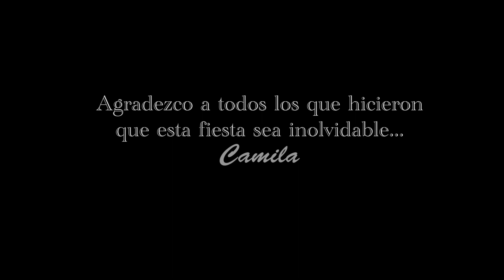Edición final en vivo -cumple de Cami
Estar ahi ...en el momento que sucede y poder decirlo en imágenes .Musa Inspirada te lo cuenta- Mara Rojas en la edición ,Alfonso Salatino en la cámara